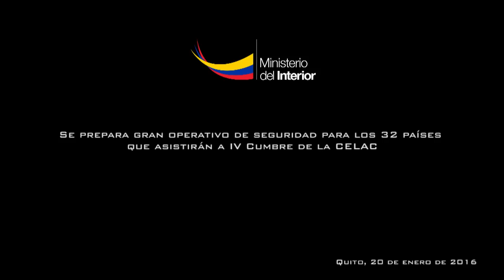Se prepara operativo de seguridad para los 32 países que asistirán a IV Cumbre de la CELAC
Quito.-  Este miércoles 20 de enero, la Policía Nacional, las Fuerzas Armadas y la Agencia Metropolitana de Tránsito (AMT) realizaron un simulacro de seguridad como parte de los preparativos para la IV cumbre de la Comunidad de Estado Latinoamericanos y Caribeños (Celac) que se llevará a cabo entre el 24 y 27 de enero en la sede de Unasur, norte de la capital.

El ensayo inició a las 06h00, con el cierre de la avenida Manuel Córdova Galarza y las vías aledañas a la Unasur. Un contingente de la Policía Nacional se desplegó por toda la avenida desde el redondel de El Condado en zonas estratégicas para dirigir el tránsito de vehículos y guiar a las caravanas que llegaban desde el aeropuerto Mariscal Sucre y hoteles del centro norte de Quito.